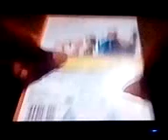The Lorax & Despicable Me 2 (UK) DVD Unboxing By SamDjanReviews